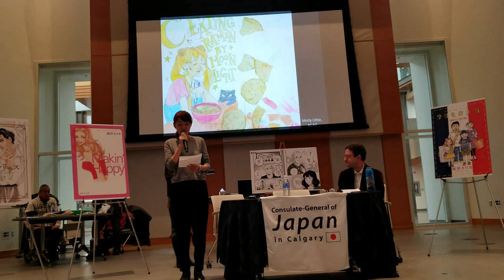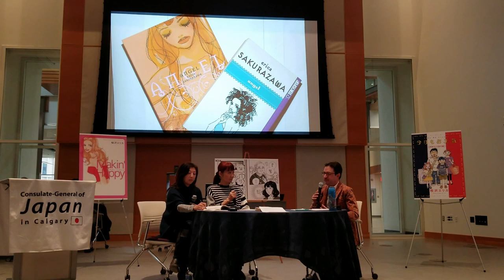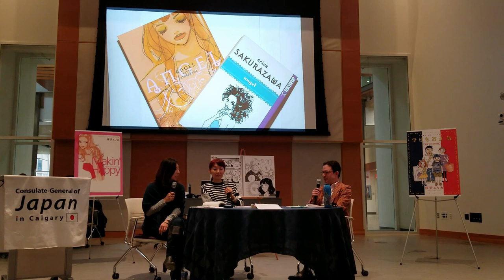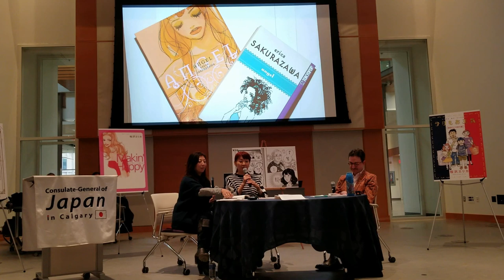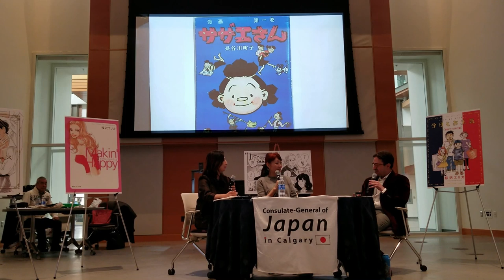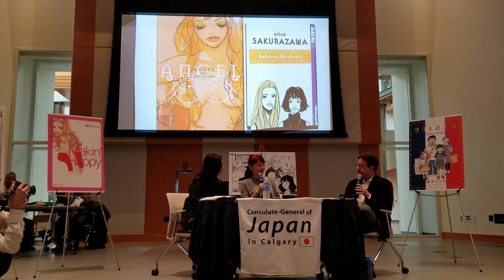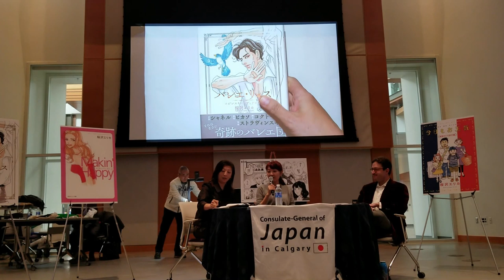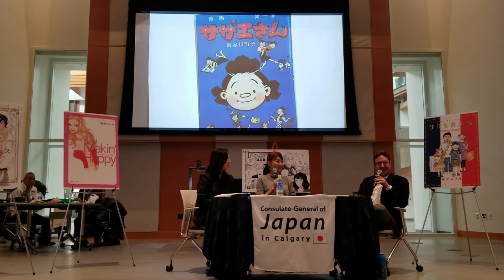AN AFTERNOON WITH ERICA SAKURAZAWA | mangaka interview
As part of a series of events celebrating the 90th Anniversary of Japan-Canada Diplomatic Relations, The Consulate-General of Japan in Calgary and the University of Calgary presented an Afternoon with Manga Artist Erica Sakurazawa on November 14 & 15th. This video is an edited selection from her interviews on both days of the event.

Sorry about the film quality, it was the best I could do.

*Note:* Attendees were given permission to take and share photo and video of the event. But, I have removed/edited out any commentary from any members of the audience who were not part of the original presentation.

Interviewer: Dr. Ben Whaley